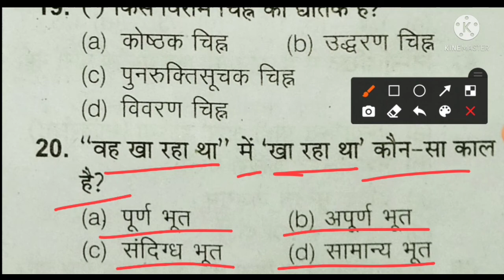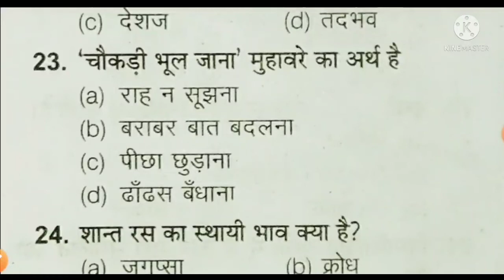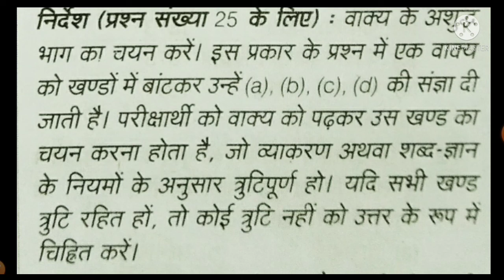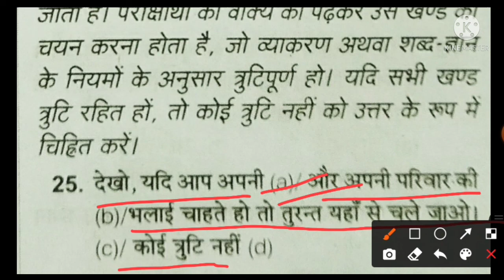upsssc lekhpal 2022 hindi model paper 1/up lekhpal hindi practice set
is video me aapko upsssc lekhpal 2022 hindi  model paper ke bare me btaya gaya hai.